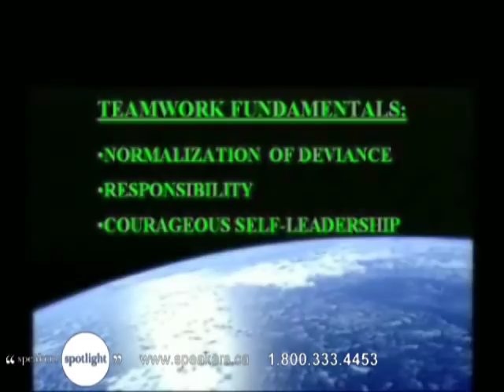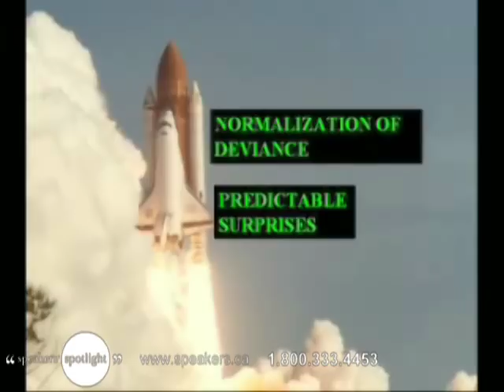Mike Mullane - NASA Space Shuttle Astronaut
Colonel Mike Mullane volunteered for the NASA Space Shuttle Program in the late 1970s, was accepted, and flew three orbital missions before retiring. His accounts of those missions are gripping - a difficult takeoff, the shift into zero gravity and his first view of the Earth from space. He mixes his first-hand accounts of the inspirational and humorous aspects of the astronaut experience, with stunning NASA visuals - and serious messages of teamwork, leadership and performance.